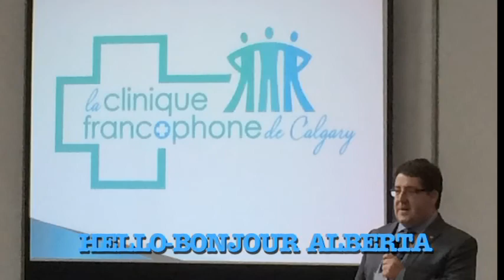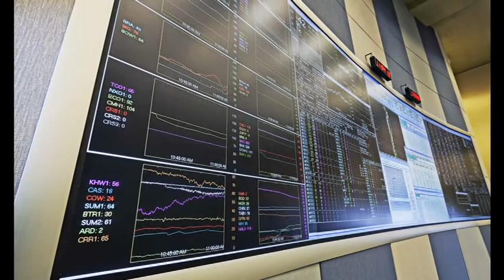Season 10, Ep. 105:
Miranda Keating Erickson
Vice President, Operations
AESO - Alberta Electric System Operator